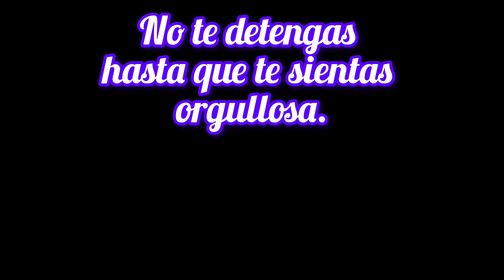chimenea decorativa || hermosa manualidad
Hola  les comparto como hice mi chimenea  falsa decorativa de carton y panel yeso es una hermosa manualidad para decorar tu hogar espero sea de utilidad saludos y bendiciones